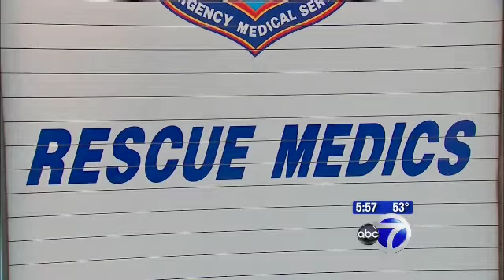Behind The Scenes Rescue Medics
ABC News report on FDNY Rescue Medics.